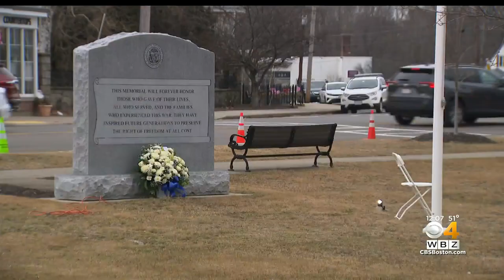Vigil to honor Pete Reed, Wrentham man killed while providing aid in Ukraine